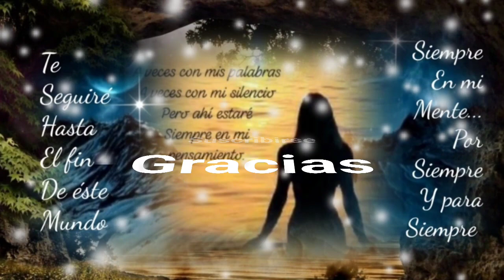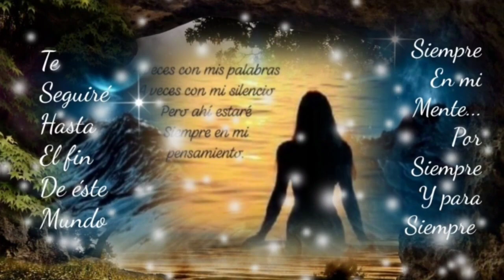SIN TÍ NO SÉ QUE VOY HACER CÓMO ME HACES FALTA - LOS BUKIS (serge djbcmx)